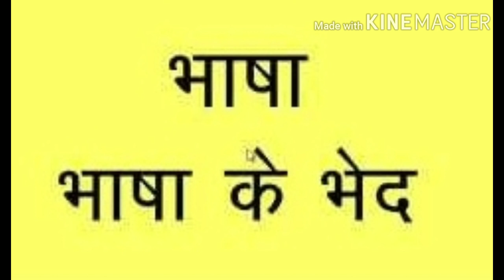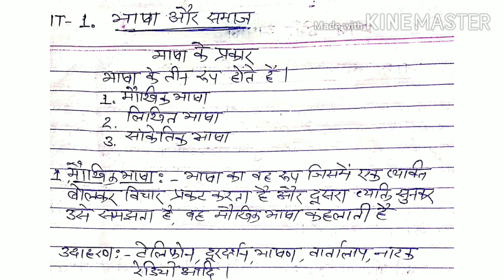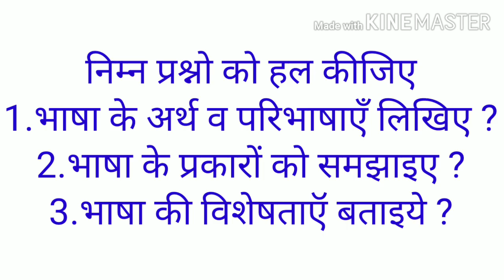भाषा की विशेषताएं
By Hemraj Raigar, b.Ed 1st year, 4th paper